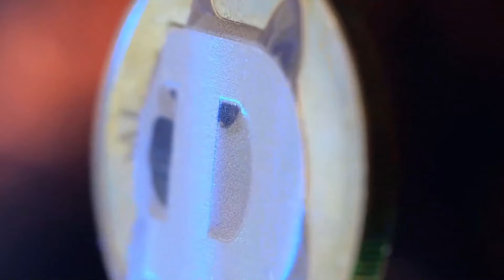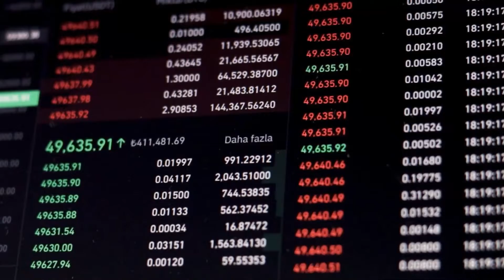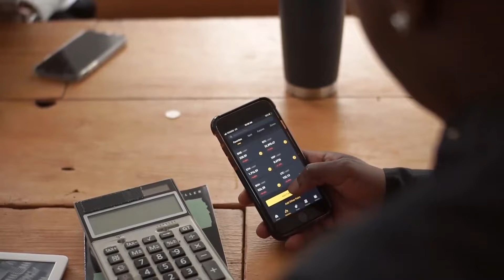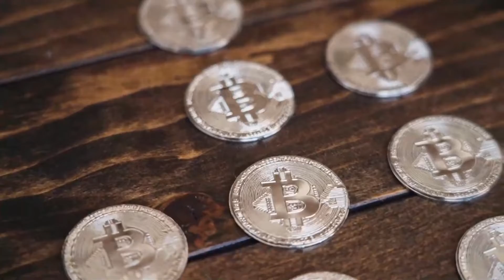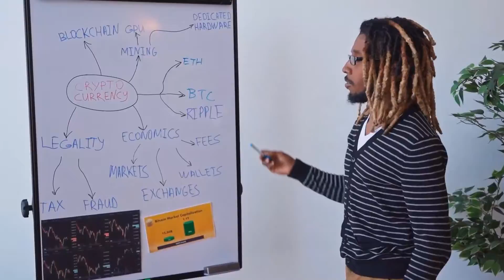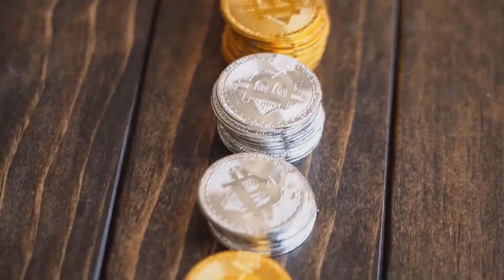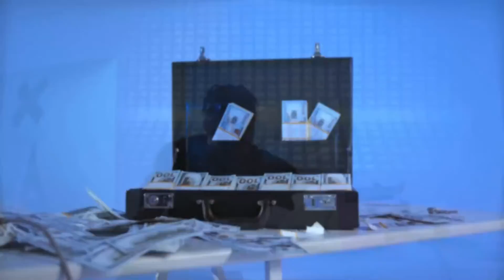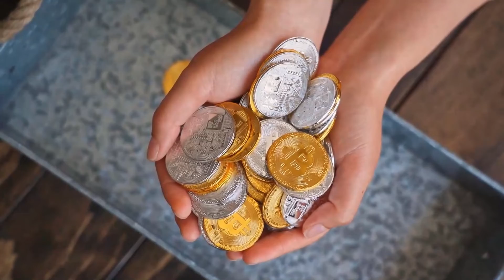JEFF BEZOS : GAS WILL CREATE BILLIOANIRES!! - GAS Long Term Price Prediction